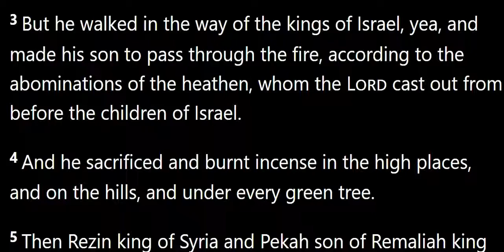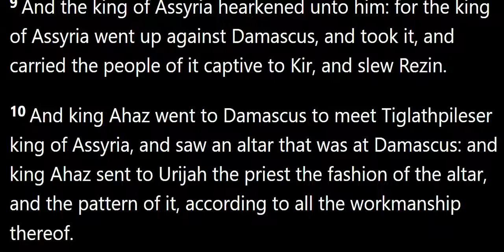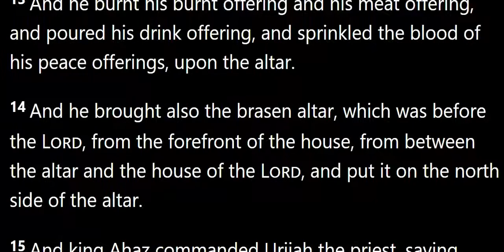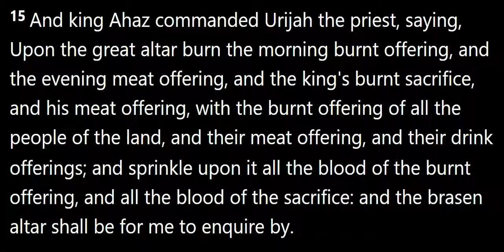2 Kings 16